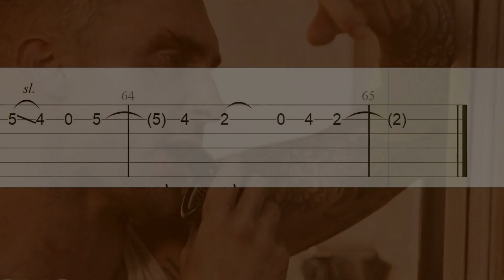Payphone (Maroon 5) TAB, Como Tocar o Solo no Violão, How To Play On Guitar